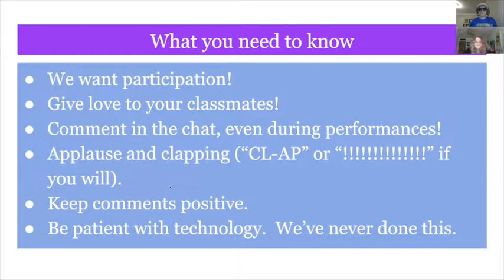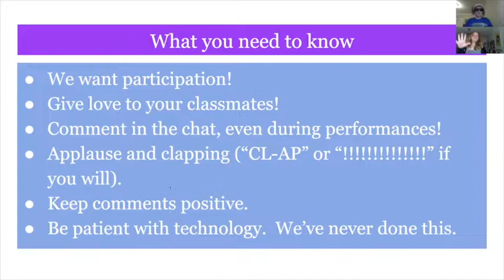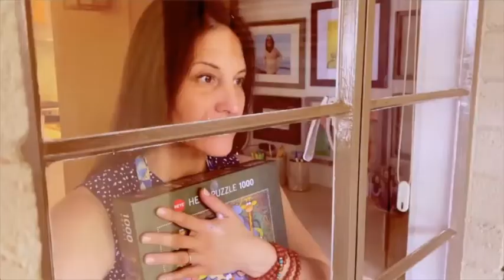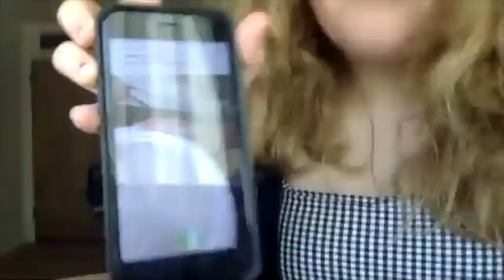MS Variety Show 2020